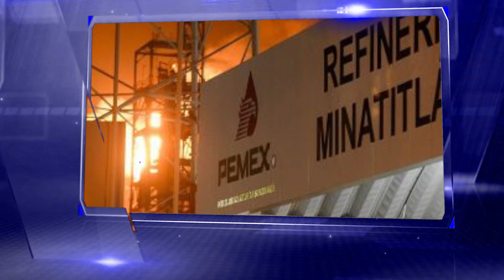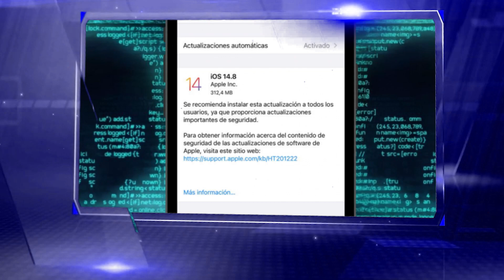¡Flash Flash Informativo El Nacional 25 de mayo de 2023!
Lo más relevante de esta mañana en El Nacional, resumen rápido con José Luis Pedroza.